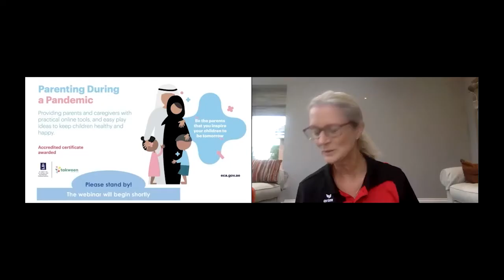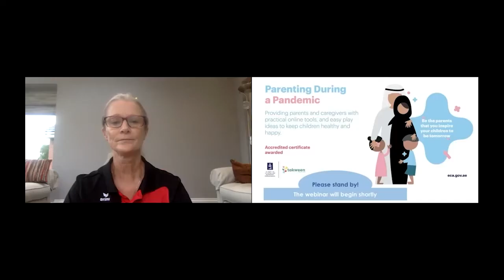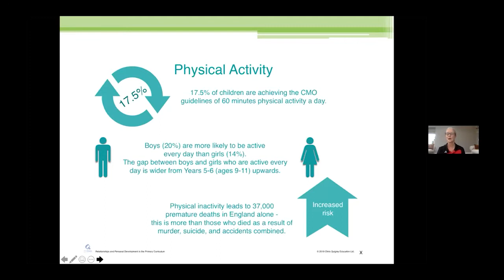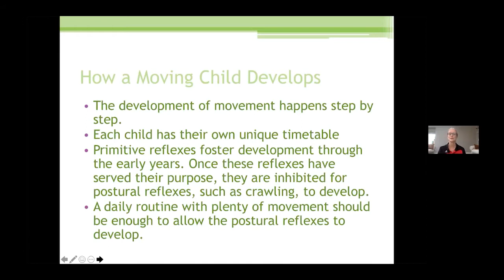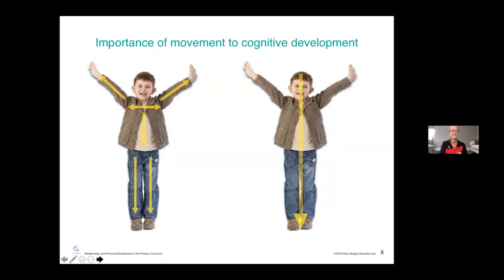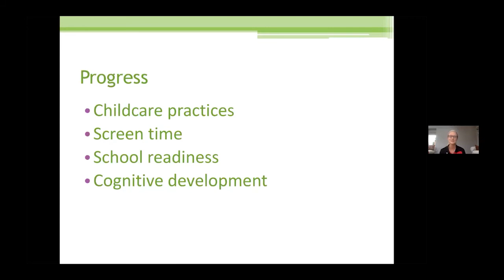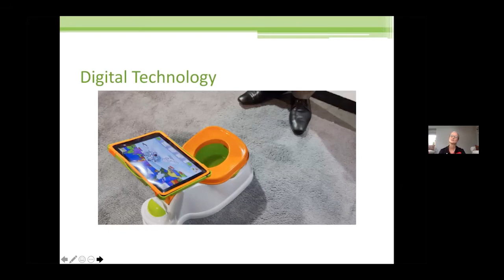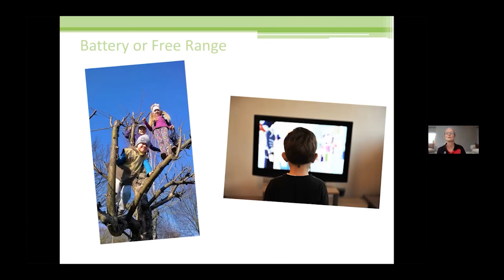Active Kids At Home:Movement games to build up core stability and shoulder strength Lesley Minervini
This webinar will teach parents and caregivers how movement is so important and how it impacts their children's development.
They will also learn movement games to build up core stability and shoulder strength (important for sitting at a desk and handwriting). This webinar will be presented by Lesley Minervini, education coach.